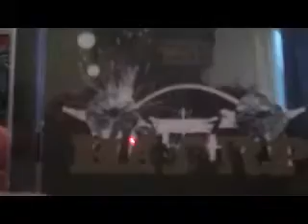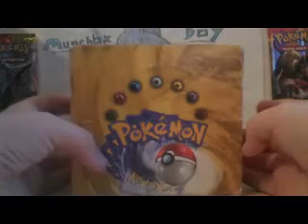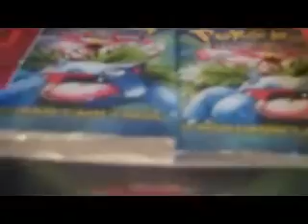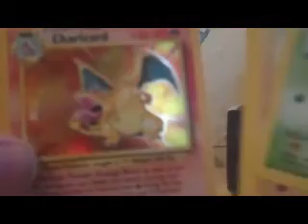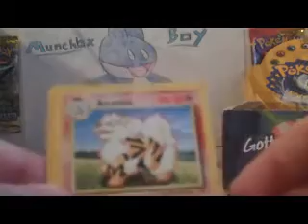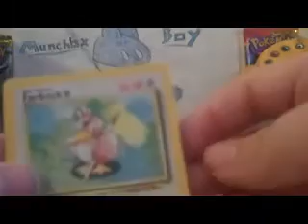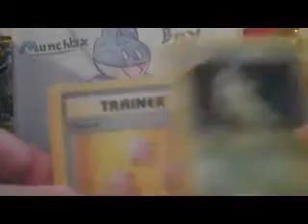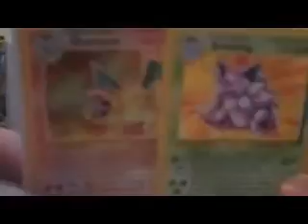Opening A Pokemon Base Set Booster Box Part 1 Christmas Special! (Sexualtastic Pulls!)